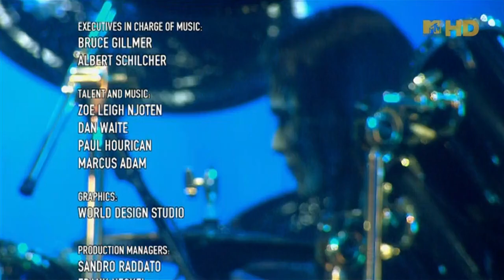SlipKnoT - Psychosocial (Rock Am Ring 2009)